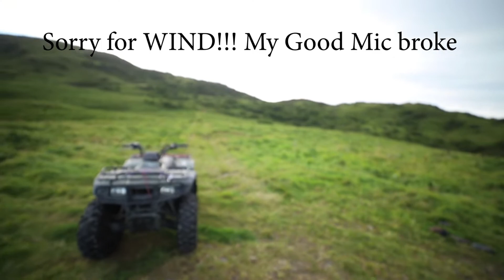DJI Mavic 2 Pro ActiveTrack 2.0 Review and Footage (Alaska!)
Located in Kodiak Alaska

Guns, photography, timelapses and video games are my typical uploads.